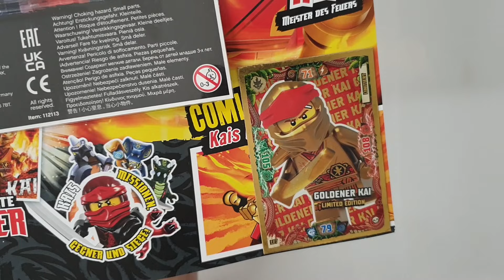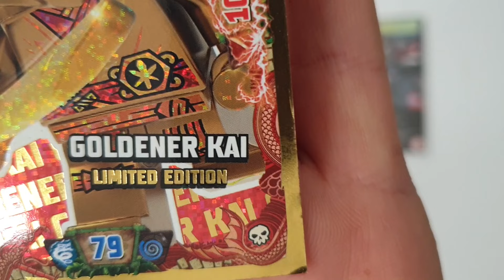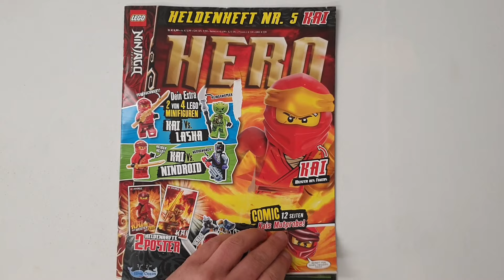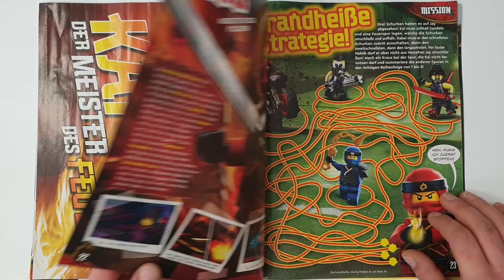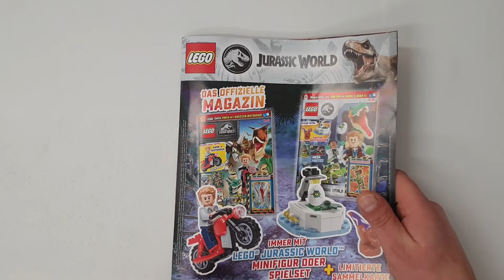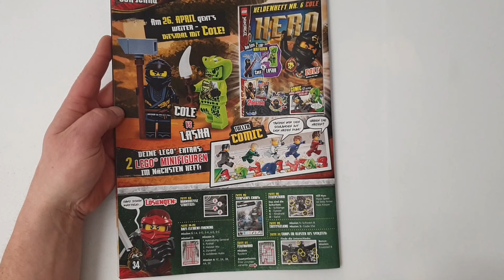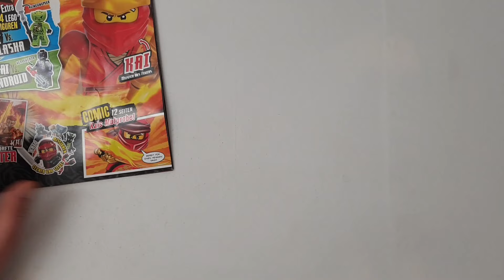Hero Kai 🔥🔥🔥!! Im Neuen Lego Ninjago Legacy Heldenheft Nr.5 *Review*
Heute schauen wir uns mal das *LEGO Ninjago Legacy Heldenheft Hero Kai Nr.5* etwas genauer an .